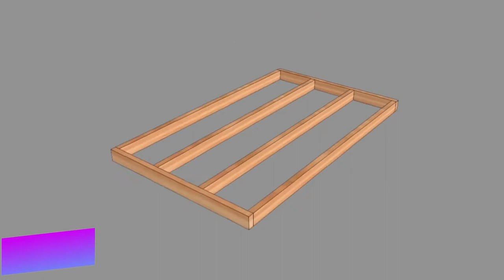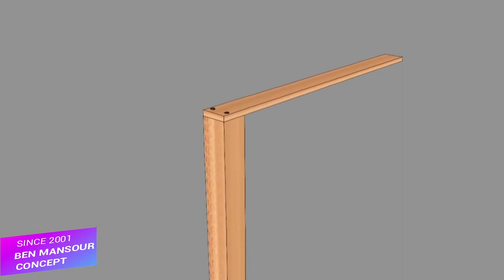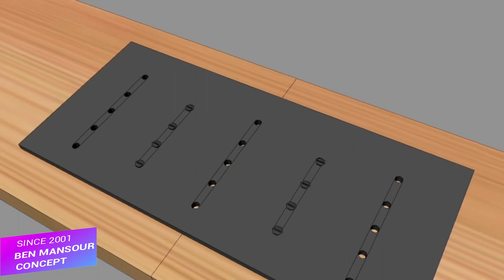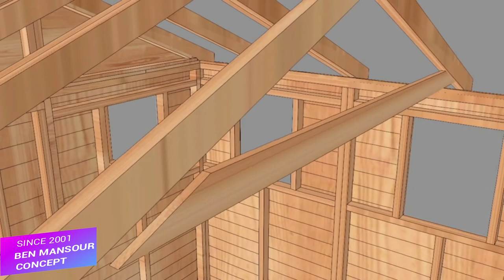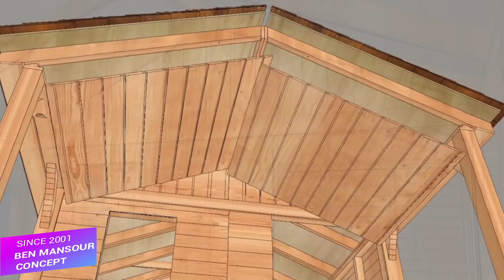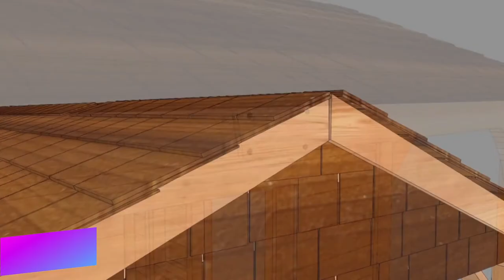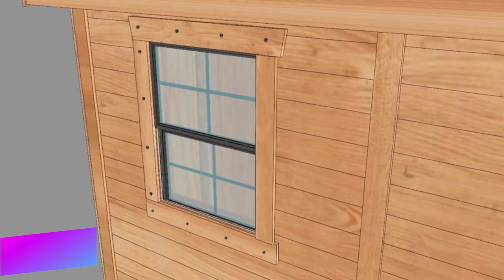MAISON EN BOIS